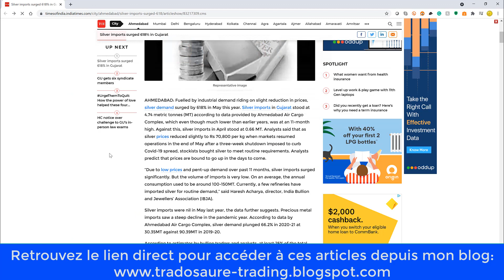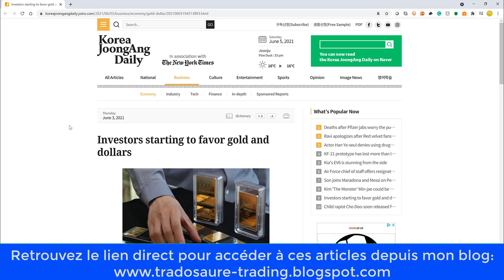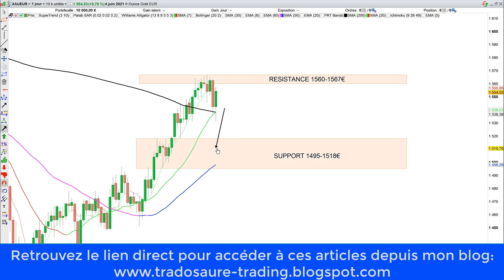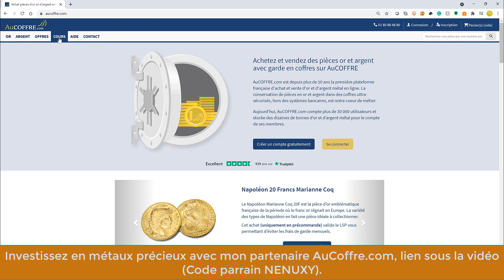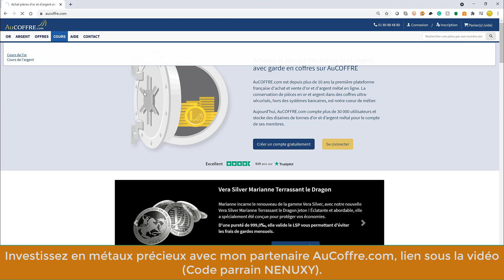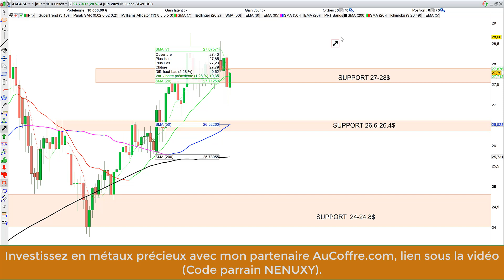Or et argent: actualités et mise à jour (05/06/21)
Les actualités évoquées dans la vidéo: tradosaure-trading.blogspot.com
Je possède une carte de paiement VeraCash, première carte de paiement MASTERCARD adossée à de l'or. Quand l'or augmente, mon compte grossit! Plus d'infos